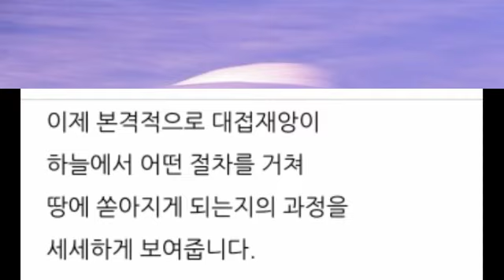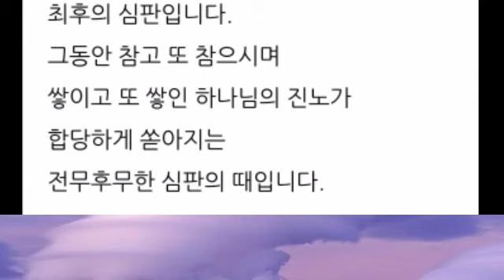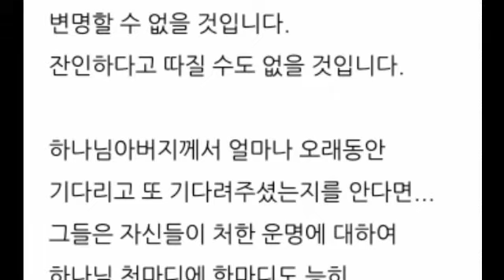보좌로부터 쏟아지는 대접재앙 (계15:5-8)